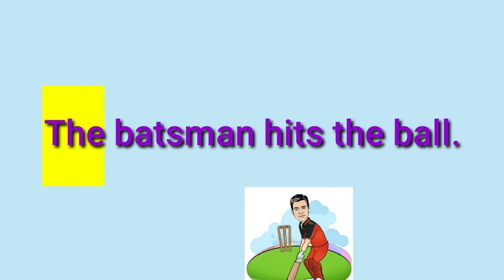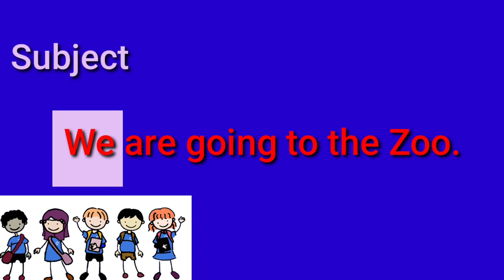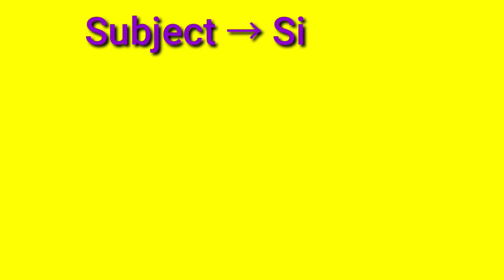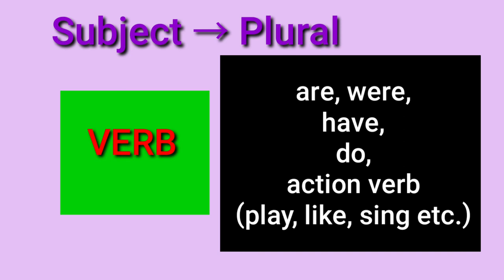Subject-Predicate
Std - 6

Term 1

Grammar
P.98